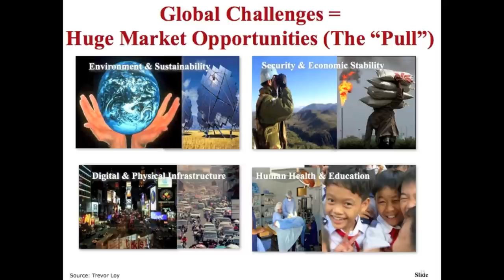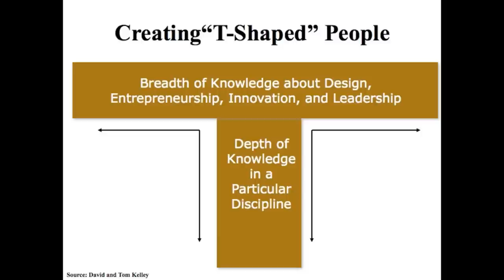Tom Byers' Talk at Sanoma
Tom Byers from ACE's partner Stanford University had a talk at Sanoma, a Finnish based European media group, and one of the largest companies in Finland on 14th Oct. 2011. This is a snapshot summary of his presentation.